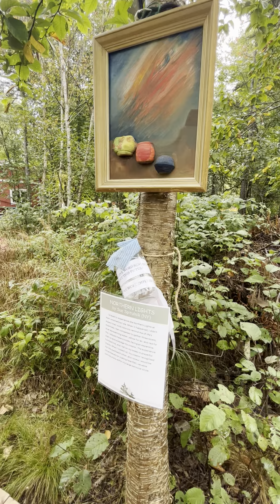Keweenaw Interactive Art Walk 2023 #7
The 2023 Keweenaw Interactive Art Walk is an outdoor gallery of 20 paintings by U.P. Michigan artist, Tammy "Toj" Gajewski paired with 99-word stories by 20 literary artists from Carrot Ranch Literary Community. This is video 7 of 11 which takes viewers on a virtual tour of the art walk.